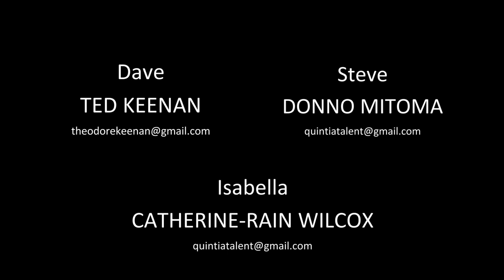Friday Night Bites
Quarantine forces the regular Friday night party to go online.  No party crashers allowed, no matter where they come from!